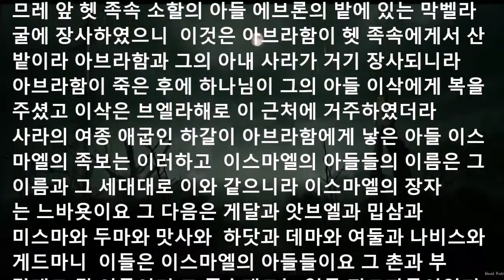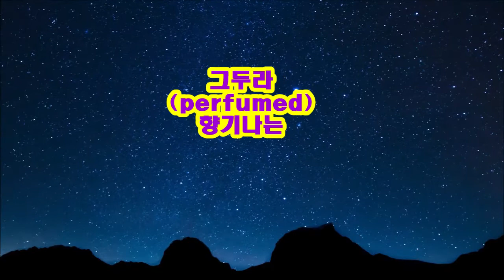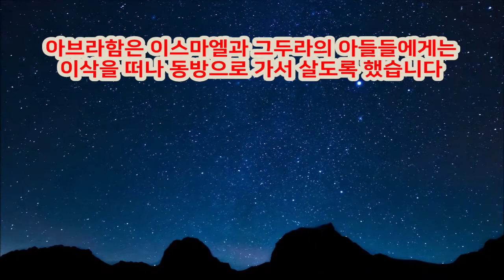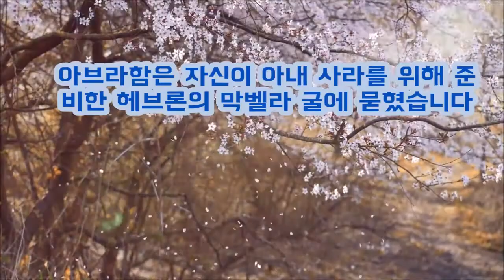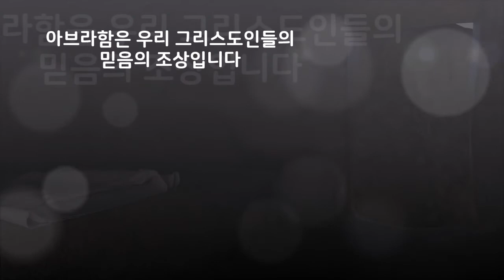아브라함 죽다(창25:1-18)/ Abraham's life 36 episodes / Abraham died (Genesis 25:1-18)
아브라함은 175세에 이 세상에서의 삶을 끝냈습니다. 아브라함은 그의 아들 이삭과 이스마엘 그리고 첩 그두라의 아들들을 구별하여 거주지를 정해주었습니다. 그래서 아브라함은 3명의 아내를 통해 8명의 아들들을 낳았고 유대교와 기독교 이슬람교의 혈통적 조상이 되었습니다. 그러나 이삭은 여호와의 언약이신 그리스도 예수의 죽음과 부활 그리고 구원와 영생에 대한 예표입니다. 진정한 아브라함의 후손은 여호와의 언약이신 예수그리스도를 믿고 거룩한 하나님의 백성의 길을 가는 성도들입니다

Let's go back to Christ Let's go back to the Gospel (Korean and English subtitles are available. If you set the subtitle to Korean or English, you can view the video with subtitles.)
Abraham ended his life in this world at the age of 175. Abraham distinguished between his sons Isaac and Ishmael, and the sons of his concubine Keturah, and designated a place of residence. So, through three wives, Abraham gave birth to eight sons and became the ancestor of Judaism and Christian Islam. But Isaac is a type of the death and resurrection, salvation and eternal life of Christ Jesus, Jehovah's covenant. The true descendants of Abraham are saints who believe in Jesus Christ, the covenant of Jehovah, and walk the path of the holy people of God.